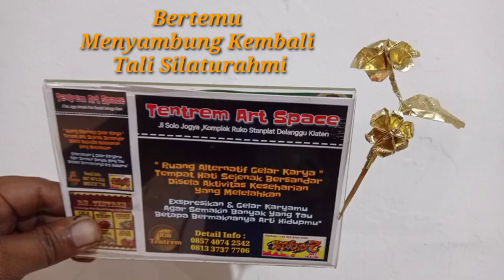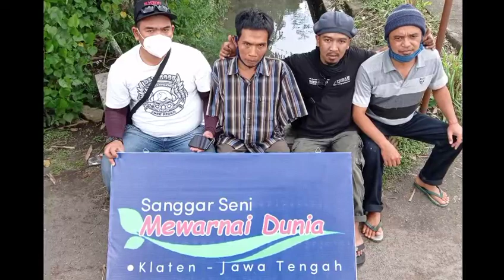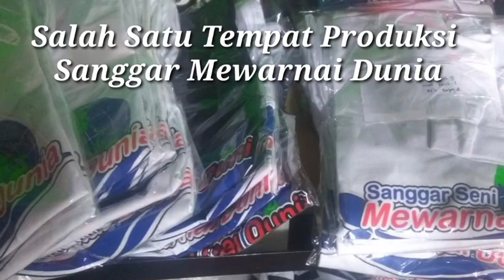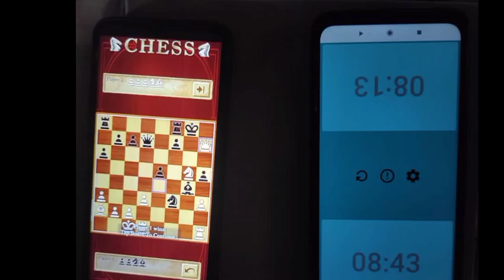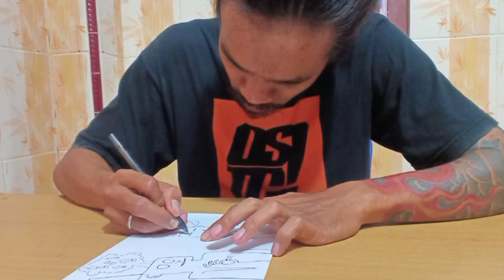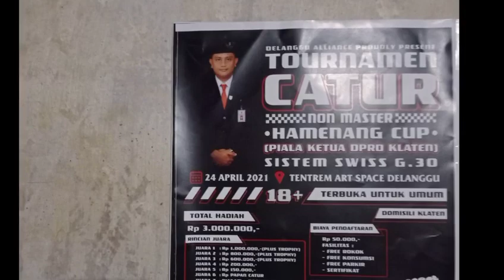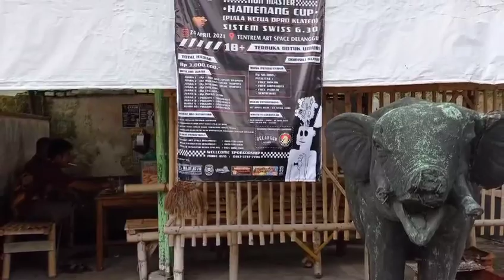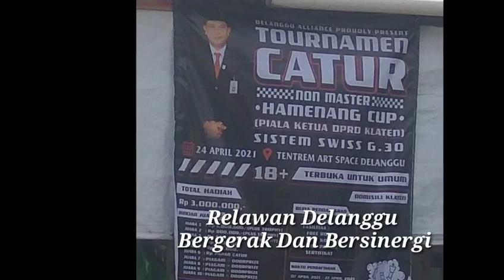Turnamen Catur Delanggu Alliance.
Dibalik Proses Kreatif Turnamen Catur Non Master Piala Ketua DPRD Klaten Hamenang Cup 2021 ( Titik Awal Kelahiran Embrio  Catur DiDelanggu Yang di Bidani Oleh Psrcasi Cab Klaten & Delanggu Alliance ) di Tentrem Art Space Delanggu.